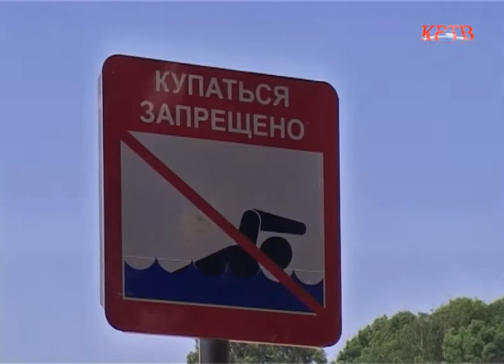КРТВ. Купальный сезон на Синичке откроется по графику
В первый день календарного лета в Красногорске официально стартует пляжный сезон. По результатам проб воды в этом году разрешено купаться только на Новой плотине. Пляж у реки Синичка уже вовсю готовят  к приему первых гостей